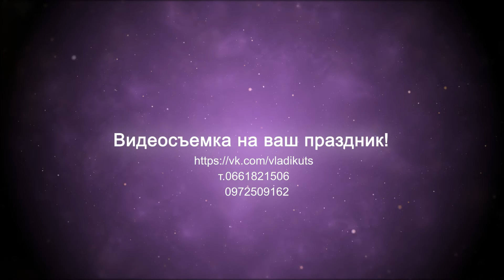Lidia and Spyros 26 11 2016 teaser